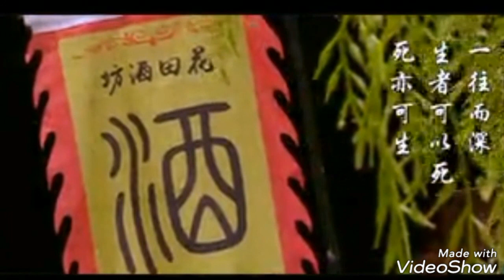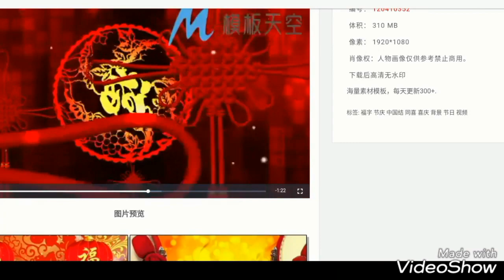美国闽越艺术平台转播 福建省閩劇院 《曲判記》選段 惡夢 林聰中老師演唱